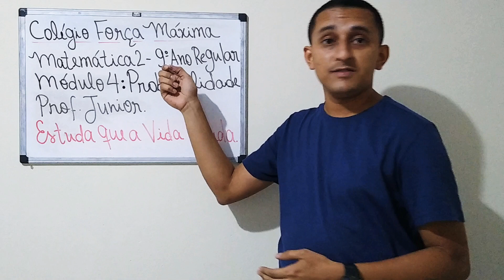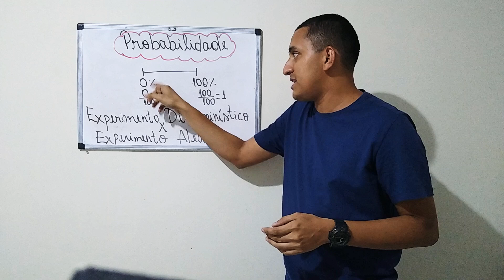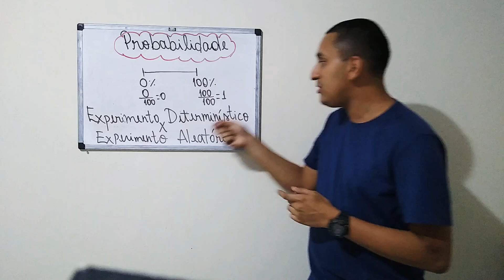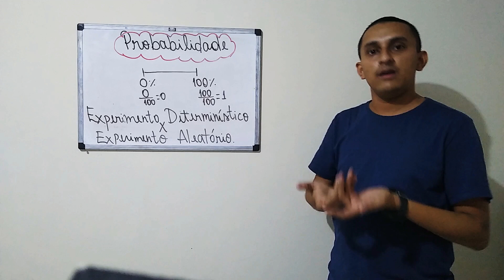9° Ano / Matemática 2 - Cap. 04 ( parte 01 )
Apresentação e o conceito de probabilidade.